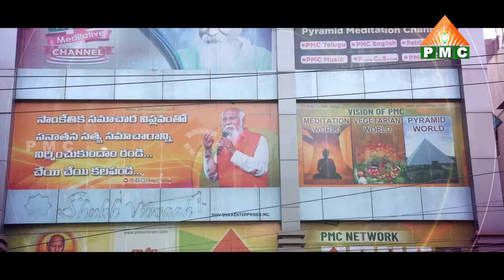మిగతా ఛానల్స్ కి విభిన్నంగా తక్కువ సమయంలో ప్రజాధరణ.. | PMC Management Av | Patriji Vijayostavam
మిగతా ఛానల్స్ కి విభిన్నంగా తక్కువ సమయంలో ప్రజాధరణ పొందిన ఛానల్

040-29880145